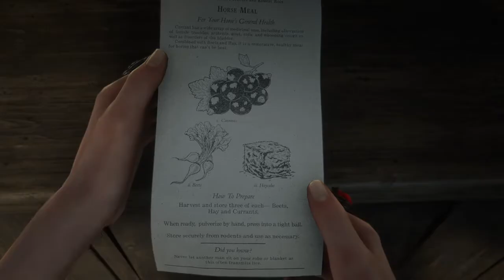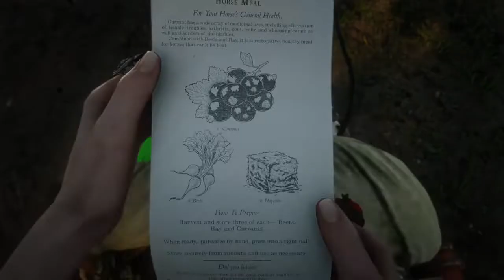Red Dead Redemption 2_صناعة وجبة الخيل ملاحظه نبات الكورن موجود في great plains